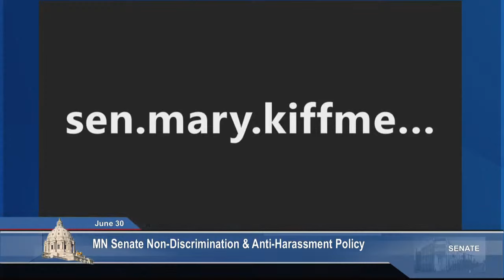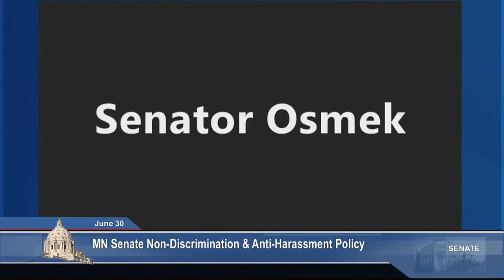Committee on Rules and Administration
Minnesota Senate Non-Discrimination and Anti-Harassment Policy.